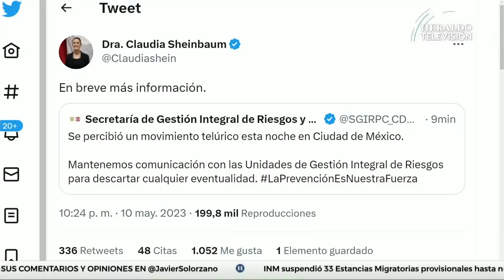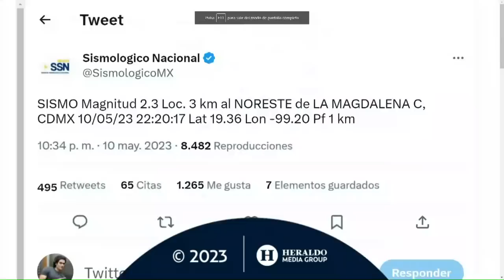ÚltimaHora | 10 de mayo: Tiembla en Magdalena Contreras, CDMX; no se activó alerta sísmica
La noche de este miércoles una fuerte sacudida despertó a los habitantes de la Ciudad de México. De acuerdo con información del Servicio Sismológico Nacional, el movimiento telúrico se originó 3 kilómetros al noreste de la alcaldía Magdalena Contreras y tuvo una magnitud de 2.3 en la escala Richter.

Internautas reportaron que sintieron un sismo en diversas alcaldías de la Ciudad de México. No obstante, señalan que no sonó la alerta sísmica.  A través de sus redes sociales, la  Secretaría de Gestión Integral de Riesgos y Protección Civil confirmó que se percibió un movimiento telúrico; de igual manera, la jefa de gobierno, Claudia Sheinbaum anunció que se dará más información en breves momentos.